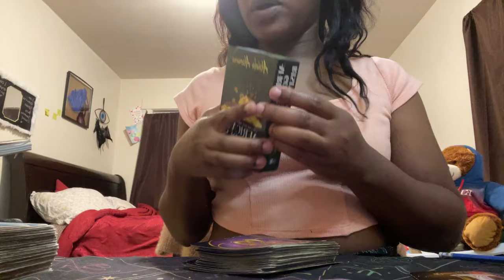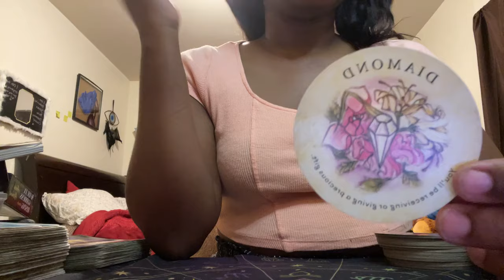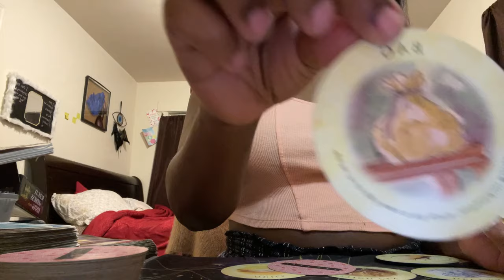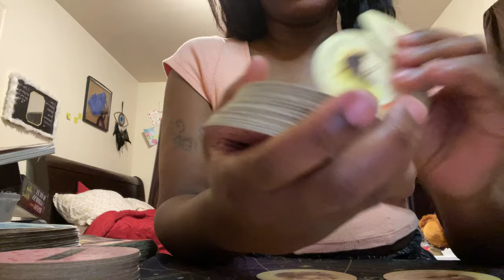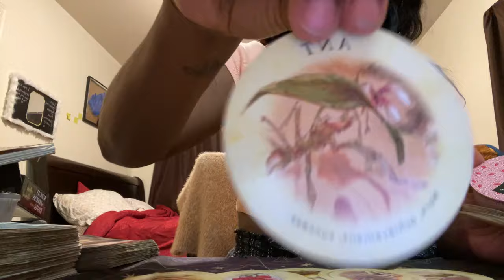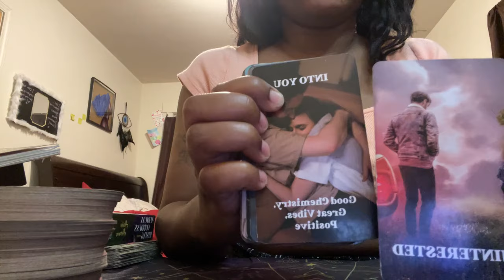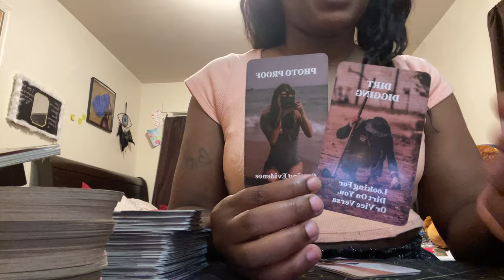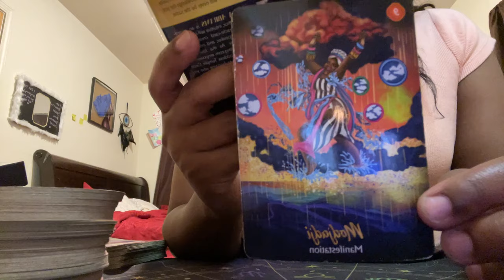Libra ♎️ Part 2: you have the power to have whatever you desire. many snakes/rats around you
Personal Readings:
Please email BEFORE paying!
RETAINER FEE SERVICES!!
YOU CAN NOW RETAIN MY SERVICES MONTH BY MONTH‼️
The retainer fee includes 4 20 minute Readings a month (of your choice!)
Plus 2 questions that you can ask at any time during the month!
Payment must be made BY OR ON THE 1st of each month!
For example: if you would like to retain my services for the month of August, you will have until AUGUST 1st to make your payment! No payments can be made after the first for the current month unless we have already made other arrangements!
If you are interested in this service, the fee is
If you use PayPal, please make sure that you are sending enough to cover any fees so that I receive the FULL payment! if you have any questions, feel free to email me!

General Readings
20 Min- $45
30 Min- $55
45 Min- $70
Love Readings
20 Min- $45
30 Min -$55
45 Min-$70